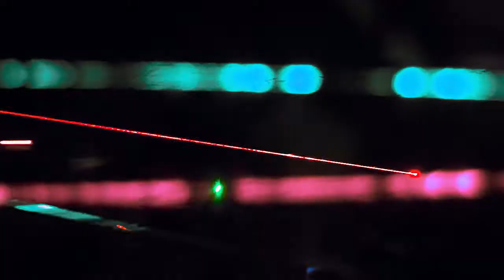Stilla Havet - Verklighet och Fantasi (Official Video)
- "Verklighet och Fantasi är sista pusselbiten i trilogin vi skrev under några skälvande dagar i Pyongyang, Nordkorea." säger Elias Eriksson, om låten som släpps på Novoton.

- "Dagarna i Pyongyang blev ett slags avstamp för att ta Stilla Havet vidare. Vardagsslitet hemma på Ringvägen sattes i perspektiv när jag konfronterades med eländet, och den ständigt närvarande domedagen i form av vätebomber och kallt stål." fortsätter Elias.

Den nya medryckande låten heter Verklighet och Fantasi och står i sprickan mellan våra relationers bräcklighet och världens undergång i eld och rök. Med en fot på var sida om dessa mentala monster, med skrikande gitarrer från Ultravox Ha! Ha! Ha! och malande rytmer från det kalla krigets delade Tyskland dånar Stilla Havet vidare. Det är mörkt, hårt och utlämnande.

I videon till 'Verklighet och Fantasi' har Stilla Havet brutit sig ut ur den klaustrofobiska spegelcellen från 'Dansar i Kedjor' till en mörk sal, där gränserna mellan verklighet och fantasi bara definieras av strålar i luften.

Trespårs-EP:n (7") släpps i september, med releasefest på (TBA) Efter detta väntar ytterligare livespelningar och utmejslande av albumet som släpps till vintern på Novoton.